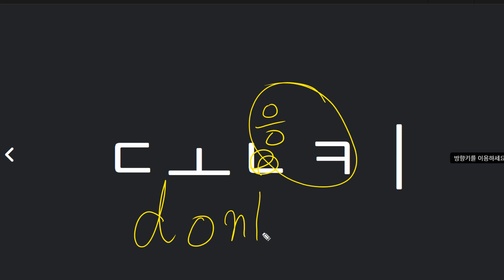전근우 2021 06 11 파닉스 B 19 말하기 성취도 90 쓰기 성취도 70